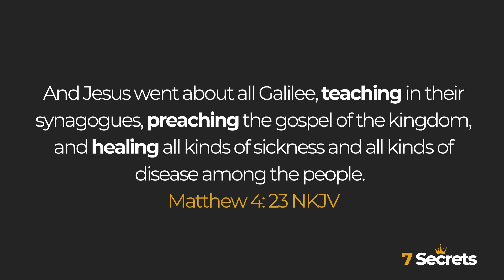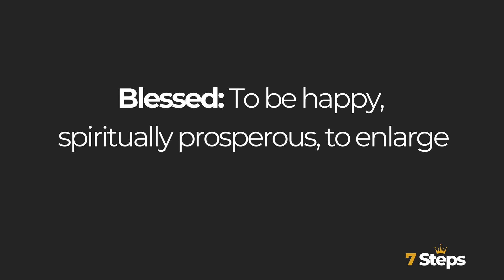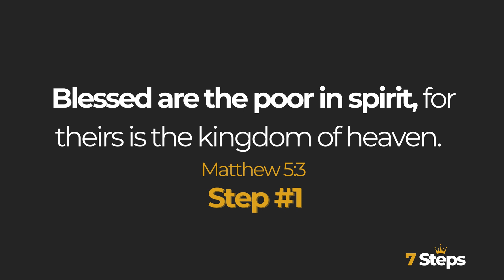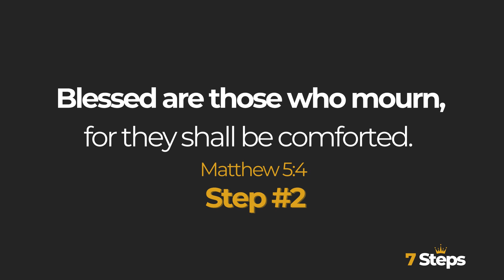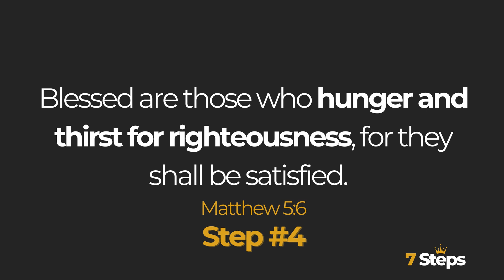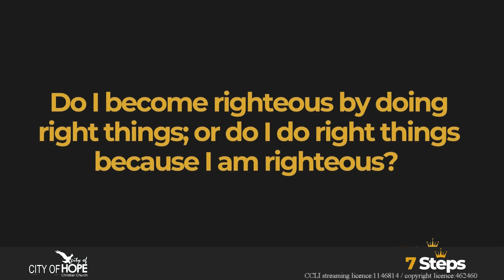7 STEPS TO A HAPPY LIFE: BY PS JAN VAN REENEN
7 STEPS TO A HAPPY LIFE: BY PS JAN VAN REENEN

CCLI streaming licence:1146814 / Church copyright licence:462460